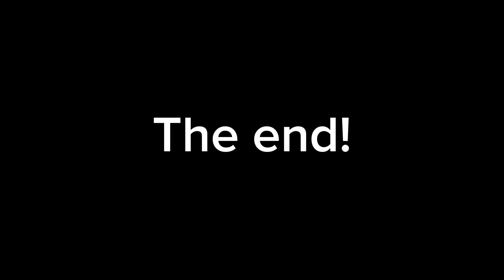//AvA reacts to shorts// 1/3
AvA will be reacting to Alan Becker shorts!!
Victim and Tdl Included